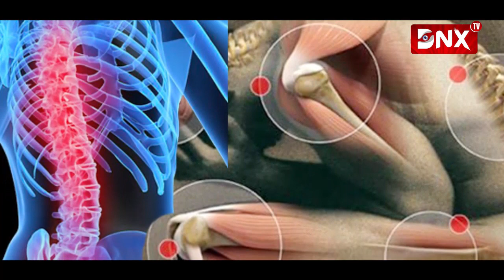SPECIAL EDUMED SHOW ON SHRI SANKALP HOSPITAL WITH DR.SHAILENDRA UPADHYAY AND DR.POOJA UPADHYAY.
SPECIAL EDUMED SHOW ON SHRI SANKALP HOSPITAL WITH DR.SHAILENDRA UPADHYAY-M.S(ORTHO) AND DR.POOJA UPADHYAY-M.S(OBS & GYNAE).